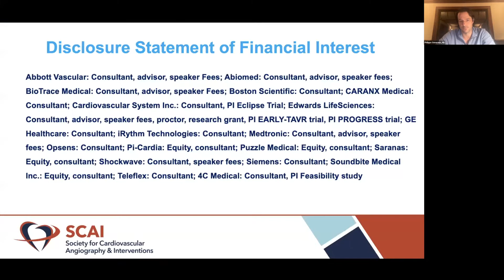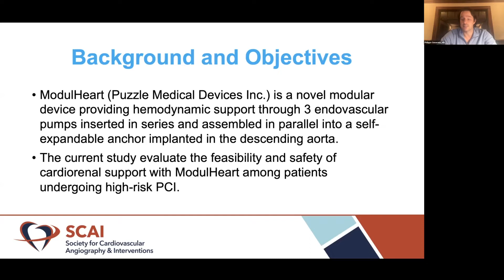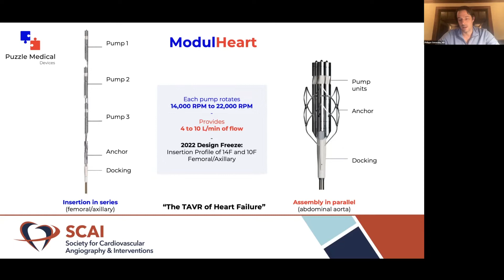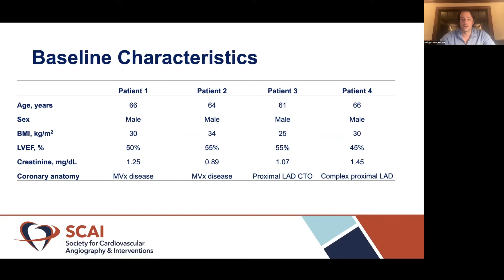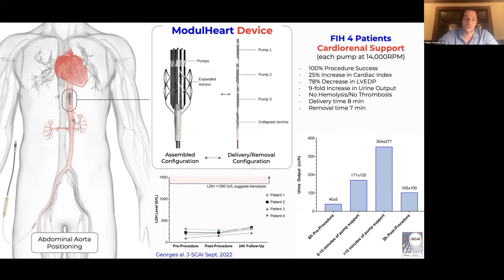Conversations in Interventional Cardiology: First-in-Human Experience with the ModulHeart Device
Join Drs. Philippe Genereux, David Rizik, Navin Kapur, and Andrew Goldsweig for a discussion on the accepted paper in JSCAI titled, "First-in-Human Experience With the ModulHeart Device for Mechanical Circulatory Support and Renal Perfusion."